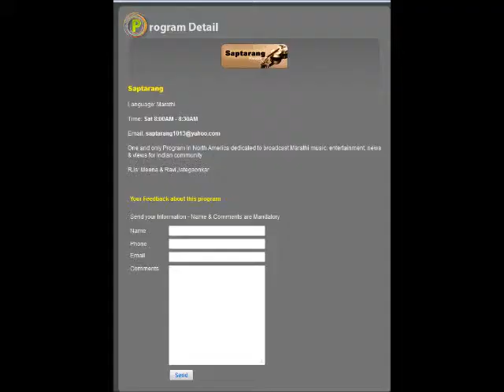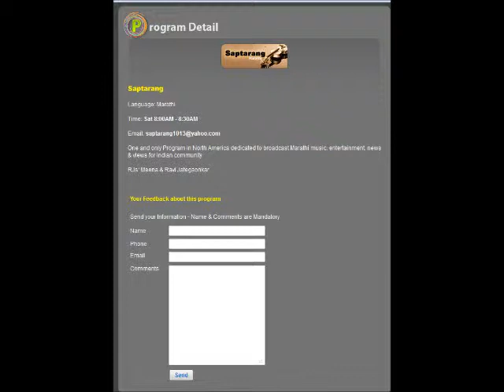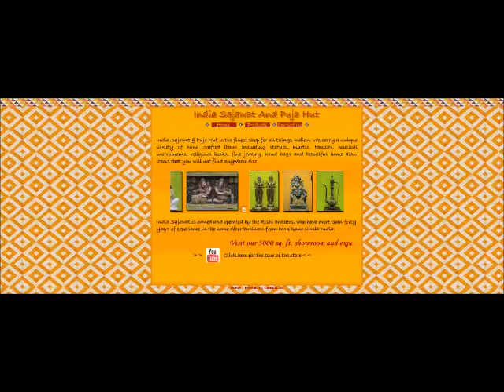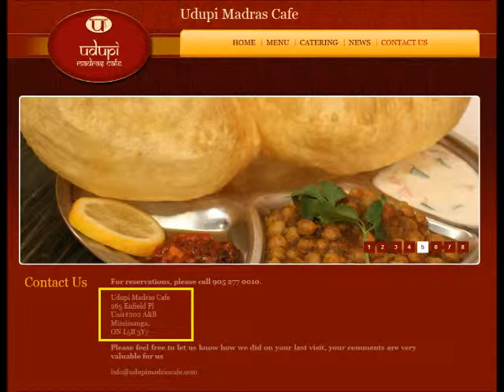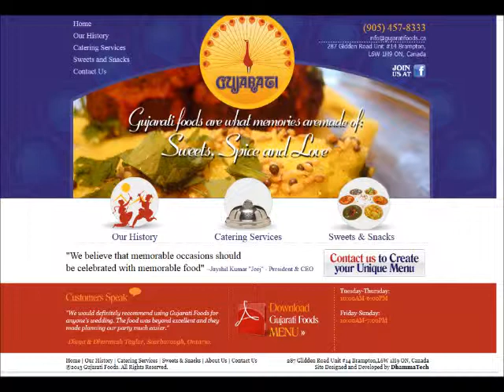Saptarang Marathi: September 14 (Part 1)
Saptarang is a Marathi radio show hosted by Meena and Ravi Jategaonkar.
It is played on CMR 101.3 FM/ You can listen to this show live every Saturday from 8 am-8:30 am!

If you did want to listen to the show again or in case you missed it, MSSO is placing Saptarang Podcasts online on YouTube and its Facebook Page just for you.

The original recording is dated Saturday, September 14, 2013 (Part 1)

Brief Description of the Show: Ganpati Utsav, Ganesh Chaturti Songs, and much more!